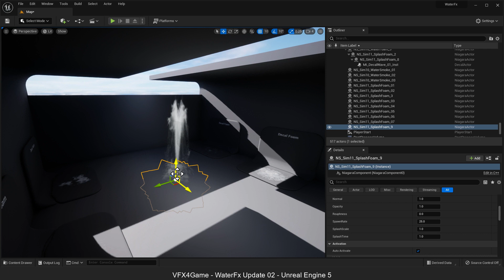WaterFx Update 02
Hi fellas, new video new update
Water Fx got a new update. in this update, we have a lot of white water effects.
Stay creative and have a nice day.

My name is Naser and I love visual effects with Unreal Engine.